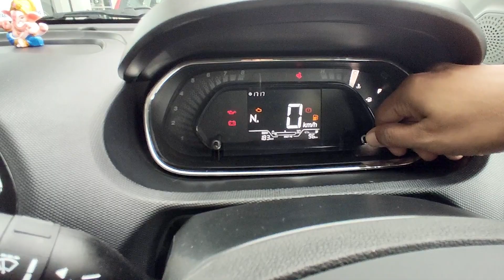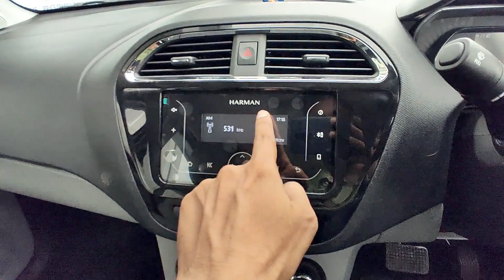2023 Tata Tiago XT (AMT) Most Detailed Review | Tata Tiago XTA AMT | nitin ghule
2023 Tata Tiago XT (AMT) Most Detailed Review | Tata Tiago XTA AMT | nitin ghule